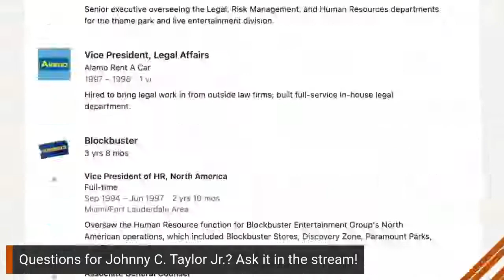This is Working: Johnny C. Taylor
In his new book, Reset, SHRM CEO Johnny C. Taylor, Jr., writes that "maybe it took the Covid-19 crisis for people to get HR." For the latest hashtag#ThisIsWorking, I talked to Johnny about how he's seen his industry change in the last 18 months and what HR pros need to do now that their presence has been elevated.
He had lots of ideas to share, from how skill building and birth rate are linked to why everyone should ditch the term "HR business partner."
Check out the article, watch the video, or listen on your commute — whether that's to the office or from bedroom to kitchen table.